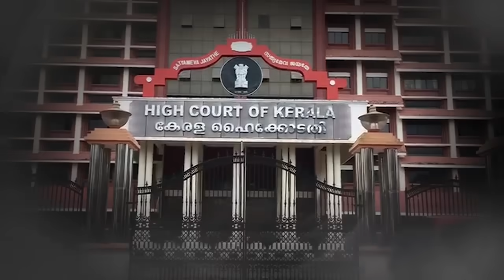അഡ്വ. രാമൻ പിള്ളയുടെ ജീവിത കഥ | Story of advocate Raman Pillai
ലക്ഷങ്ങളും ഈ വക്കീലും ഉണ്ടെങ്കിൽ ആർക്കും ആരെയും കൊല്ലാം! ഇതാ മള്ളൂരിന്റെ ഒരു ആധുനിക പതിപ്പ്; സിബിഐ സിനിമക്ക് ആധാരമായ പോളക്കുളം കേസിലൂടെ ശ്രദ്ധേയനായി; ടിപി കേസ് കീർത്തി വർധിപ്പിച്ചു; ഫ്രാങ്കോ മുളയ്ക്കനേയും ഊരിയെടുത്തു; ദിലീപിന്റെ തന്ത്രങ്ങൾക്ക് പിന്നിലെ തല; കോടതിയിൽ രാവണൻ, കോട്ടഴിച്ചാൽ സ്വാത്വികൻ; അഡ്വ. ബി രാമൻപിള്ളയുടെ ജീവിത കഥ